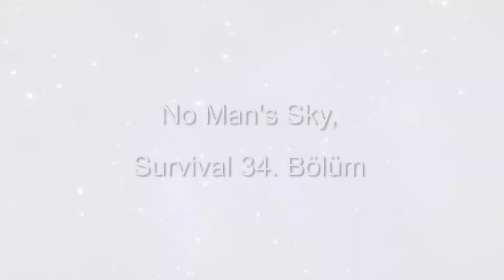İlk gezgin 1 | No Man's Sky Türkçe Alt Yazılı, Survival #34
Yeni bölümde, Artemis'i arayışlarımıza devam ediyoruz. Bazı beklenmedik gelişmeler olsa da bu Artemis'i bulmamıza engel olamayacak.
Keyifli seyirler...

Türkçe Yama: Erdem Sarp

No Man's Sky, bir açık dünya sandbox uzay oyunudur. Yapımcılarının açıklamasına göre, oyunda 18 kentilyon gezegen var ve bu gezegenlerden her birine gidip farklı koşulları keşfedebiliyorsunuz.

İlk çıkışını 2016 yılında yapan bu oyun, tam bir hayal kırıklığı yaratsa da, geçen bunca zamandan sonra, pek çok güncelleme ile toparlandığı söyleniyor.

Oyunda senaryo modunun yanı sıra, keşif ve hayatta kalma üzerine ilerleme yapabiliyorsunuz. Araçlar üretip, binalar da inşa edebiliyorsunuz.